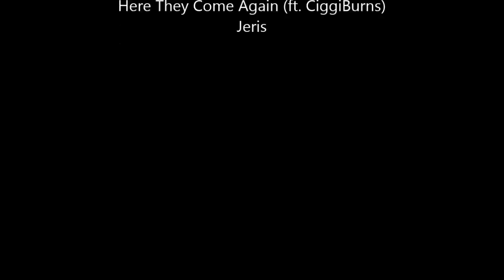Snowball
A story about a snowflake on a journey that takes a plunge and then things go downhill.  Created as a catalyst for classroom or work place discussion on how things can change.